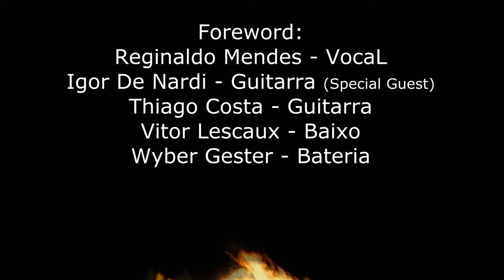Foreword Let the Hammer Fall Hammerfall Rock Sai da Praça Old School PA